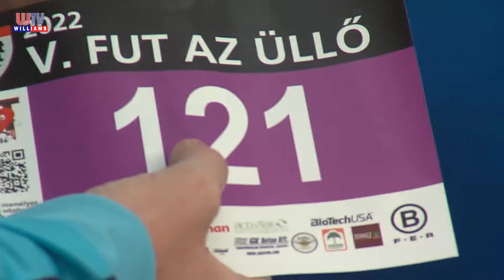2022 05 06 WTV Híradó Fut az Üllő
A teljesség igénye nélkül ovis futás, iskolás futam, családi verseny, pici-maraton és félmaraton versenyszám is szerepelt a Fut az Üllő május elsejei programjában. Az 500 induló között mintegy 100 óvodás is feltűnt, az új piac területén megrendezett és évről-évre egyre nagyobb népszerűségnek örvendő sporteseményen. A résztvevőket a város alpolgármestere köszöntötte.